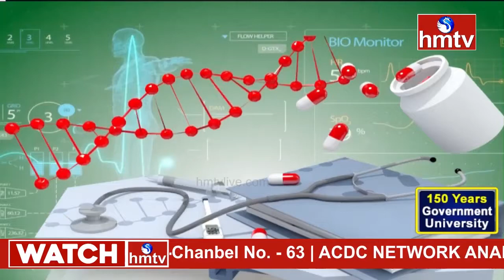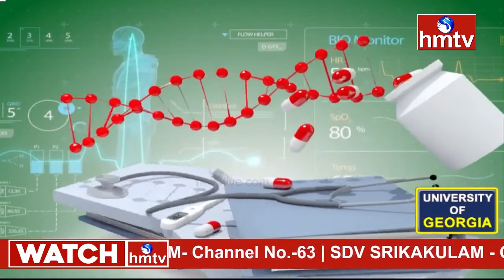Dr.Baswanandam live in hmtv about Diabetes treatment in homeopathy on 3-10-2021